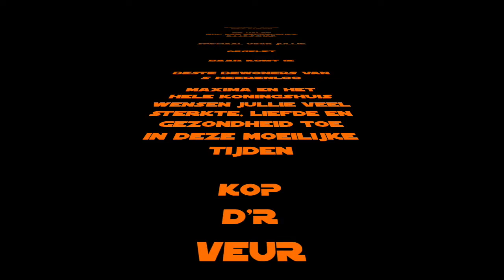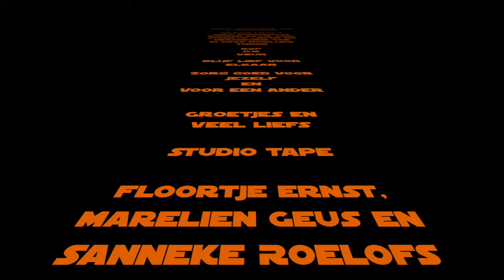Gineke zet ´s Heeren Loo te Appingedam in het Zonnetje!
Gineke zet lieve bewoners van 's Heeren Loo in Appingedam in het zonnetje via IVAK!

In de periode van 6 april tot 1 juni 2020 zet het IVAK wekelijks 5 mensen uit de regio Eemsdelta in het zonnetje, door aan een lokale artiest of kunstenaar te vragen om een Waarderingsgroet te maken. Dit kan in de vorm van een tekening, gedicht, schilderij, lied of bijvoorbeeld een animatie.

Studio Tape heeft deze hilarische video gemaakt voor de bewoners.

Meer over het project 'In het zonnetje - via IVAK' vind je op